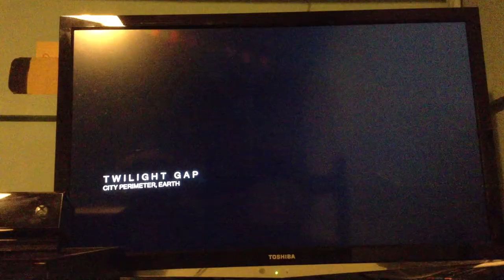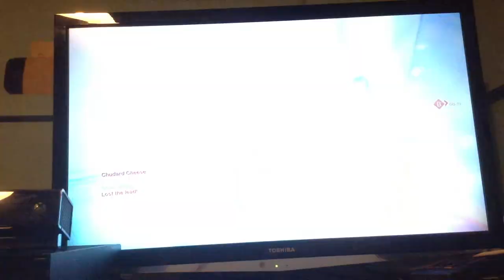Destiny The Crucible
Hi guys today i just play one game of control on the Crucible.